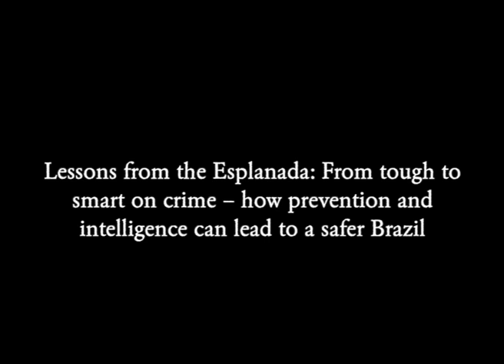Lessons from the Esplanada: From tough to smart on crime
Lessons from the Esplanada: From tough to smart on crime – how prevention and intelligence can lead to a safer Brazil.

A discussion with Raul Jungmann: former Minister of Agrarian Development, Defense, and Public Security.

Event organized by Brazil Talk with support from the Institute of Latin American Studies at Columbia University, and the Lemann Foundation.